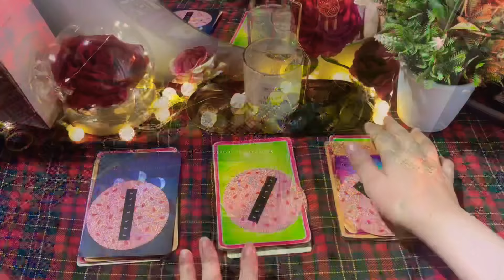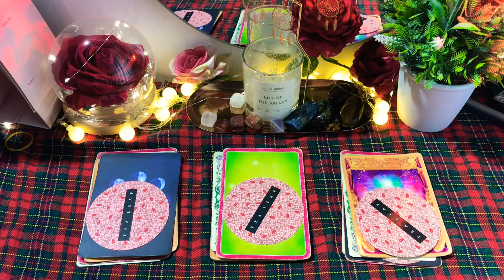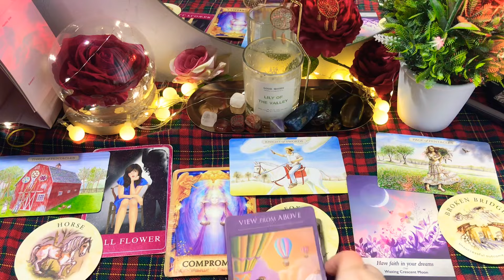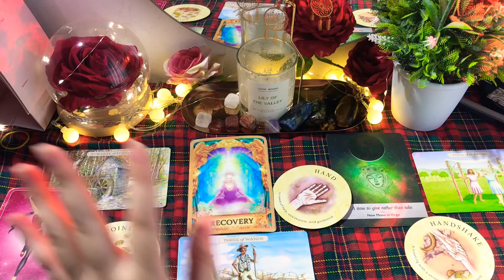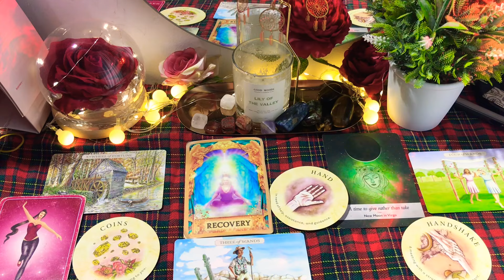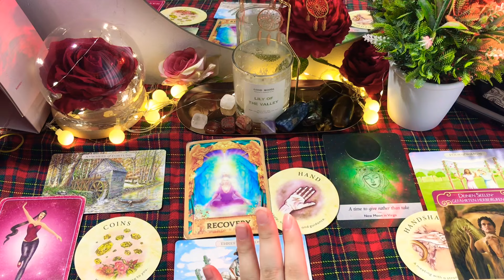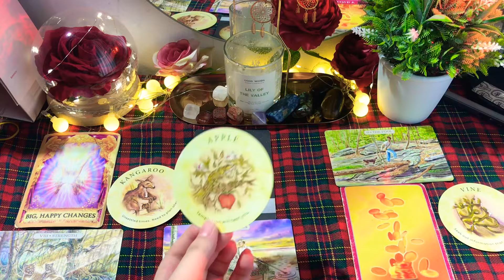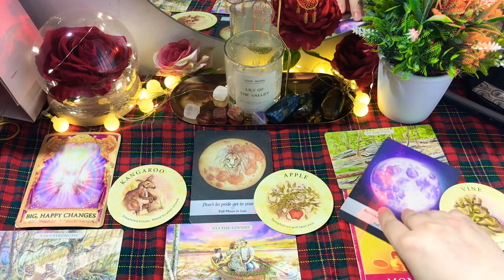CHỌN 1 TỤ BÀI: 3 SỰ KIỆN SẼ DIỄN RA TỪ NAY ĐẾN CUỐI NĂM